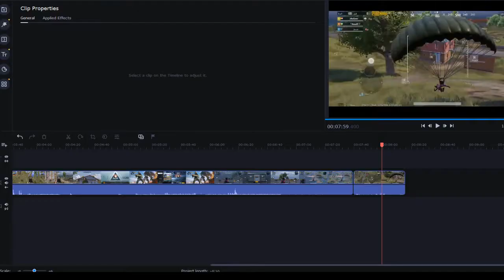العاب مسدسات اطفال وكبار مع العاب ادم المصرى العاب مسدسات للكمبيوتر اون لاين العاب مسدسات للكمبيوتر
العاب مسدسات للكمبيوتر مسدسات اطفال العاب مسدس اطفال مسدسات اطفال العاب مسدسات مسدسات مسدسات_اطفال. العاب مسدسات اطفال العاب جنود العاب اطفال مسدسات مسدس اطفال لعبه لعبه مسدسات العاب سندباد تويز سيتي مسدس مسدسات العاب العاب اسلحة للاطفال العاب اطفال مسدسات اطفال صوت.

مسدس اطفال لعب  مسدس اطفال لعبه صوتي  مسدسات اطفال لعب  guns مسدسات اطفال العاب  مسدسات اطفال العاب ماء  مسدسات اطفال العاب مويه  مسدسات اطفال العاب سبايدر مان  العاب اطفال.